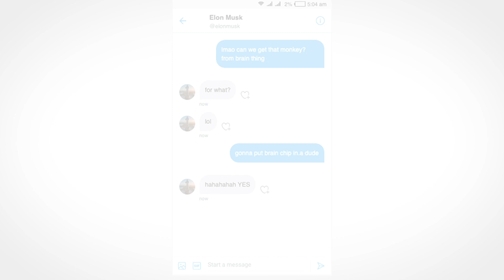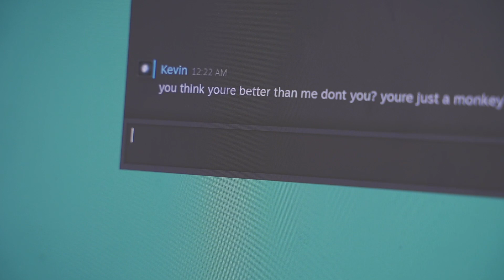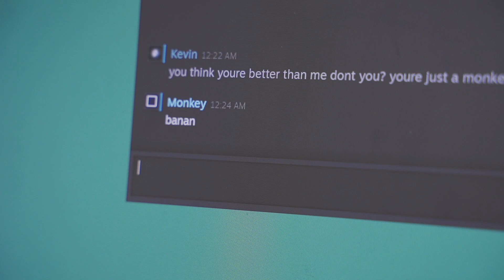Neuralink Human vs. Monkey Mind-Pong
He's never getting out of here lol

Elon Musk’s brain-computer interface company, Neuralink, is gearing up to implant a chip into a human brain — and it could be ready within the year.

It follows a viral video of a monkey fitted with the brain tech, using only its mind to play Pong. Neuralink is now eyeing up a leap to human trials, signaling either a boundary-smashing step towards artificial intelligence being implanted into human minds, or perhaps a hair-raising glimpse behind the curtain of possibility.

MONKEY MONKEY MONKEY